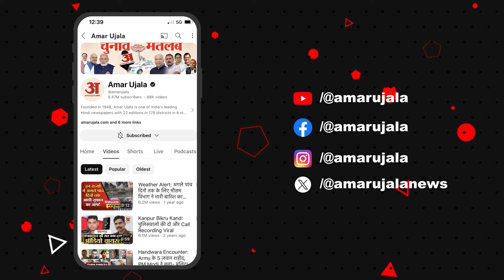Guna से अमर उजाला की ग्राउंड रिपोर्ट, लोगों ने बताए अपने मुद्दे | Lok Sabha Election 2024